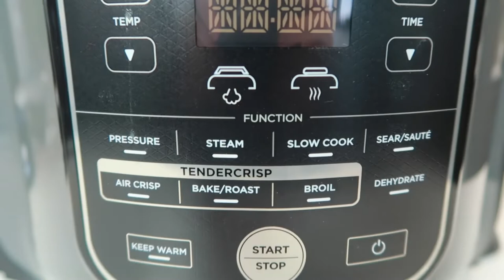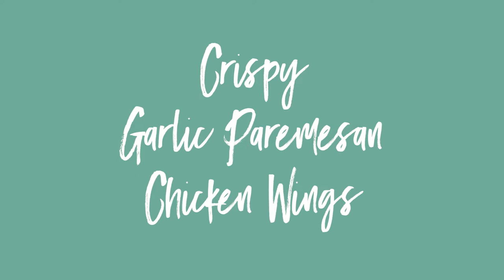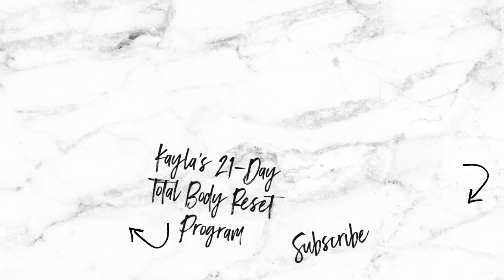3 Easy Keto Recipes Using a Pressure Cooker & Air Fryer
FREE RESOURCES FROM KAYLA:
★ Free Checklist: 25 Toxic Skincare Ingredients to Avoid at ALL Cost
★ Kayla’s AMAZON FAVORITES

PAID RESOURCES FROM KAYLA:
★ 21-Day Body Reset Program (Meal Plans, Supplement Plan, Sugar Detox, etc.) (avg. weight loss is 4-7 lbs in the 1st week)

Hey Y’all!  Today, I’m sharing 3 Easy Keto Recipes using the Ninja Foodie, which is a pressure cooker and air fryer in one.  I’ve been using this new kitchen gadget a lot lately, so I wanted to share some of the recipes with you!  I’d very much appreciate it :)

PRODUCTS & VIDEOS MENTIONED IN THIS VIDEO:

Ninja Foodi All-in-One System
Celtic Sea Salt
Nutritional Yeast
Coconut Flour

ABOUT ME:

Hey there!  I’m Kayla Chandler, a Certified Holistic Nutritionist, with a passion to help others get healthier and feel better!  I specialize in helping clients lose weight naturally, balance hormones, increase their energy levels, heal leaky gut, manage food allergies, and much more.  My personal health journey started years ago after dealing with many health issues, including hormonal imbalances, cystic acne, low energy levels, nutritional deficiencies, a gluten allergy (aka Celiac), and much more.  I was able to heal my body completely via holistic methods, and my goal is to help others do the same.

ABOUT THIS VIDEO:

★ Cameras for both Filming & Photos:
Sony A7S
Sony A6500
★ Softbox Lighting
★ Manfroto Tripod

It is not intended to provide medical advice or to take the place of medical advice or treatment from a physician.  Please consult your doctor or physician before beginning any new diet or natural supplement, especially if you’re already taking other medications.  Kayla Chandler is not responsible for any possible health consequences of any person following the information provided within this video.